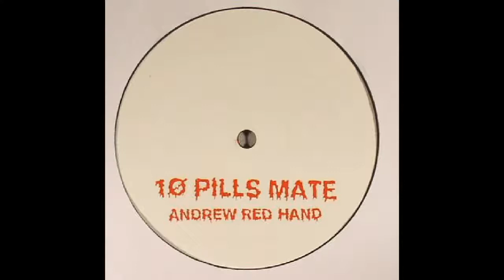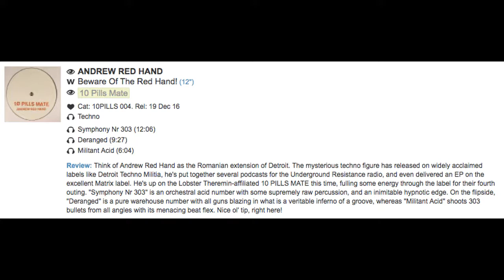Andrew Red Hand ‎– Beware Of The Red Hand ! EP Preview, 1Ø PILLS MATE 2016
A1 Symphony Nr 303 - 00:00
B1 Deranged - 3:27
B2 Militant Acid - 7:05

Andrew Red Hand joins the 1Ø PILLS MATE crew with a brutal, extended jam EP of militant açid. Scorched earth live analogue vibes and heavy Detroit techno meets acid house 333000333 action!!